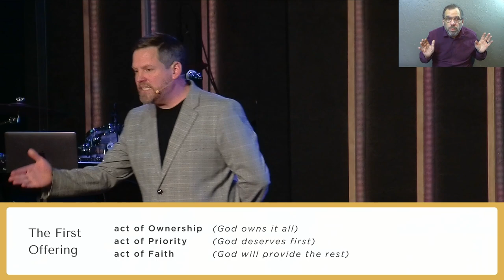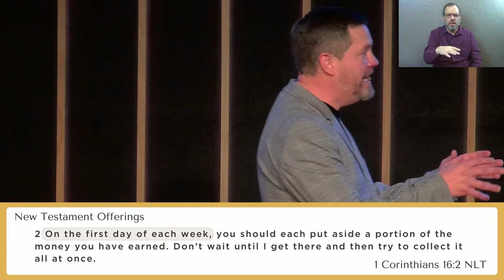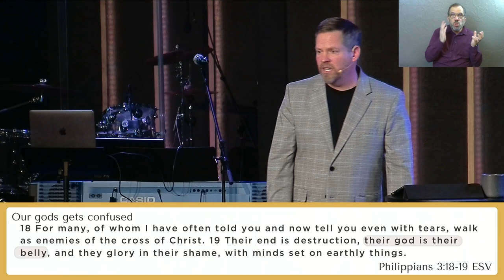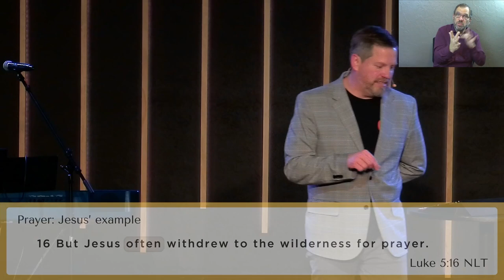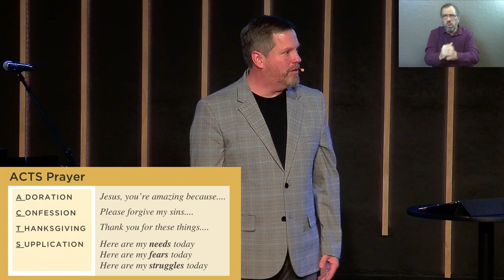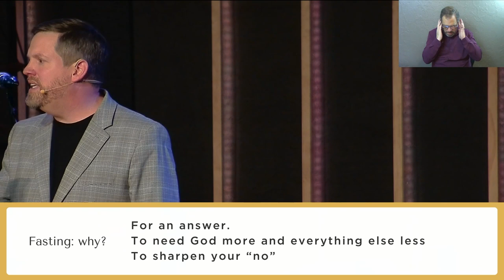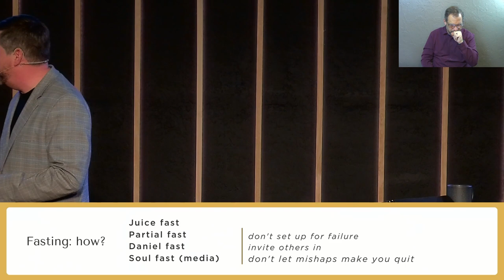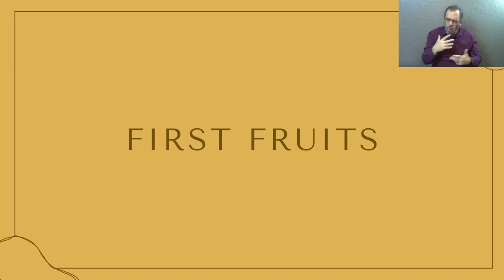First Fruits (Sermon Only)